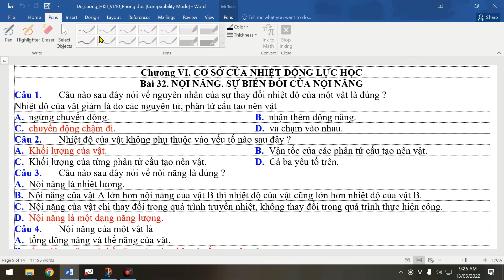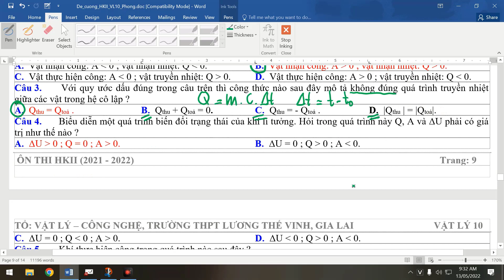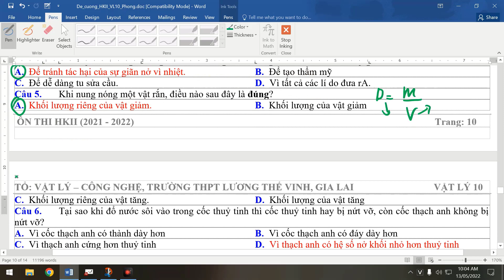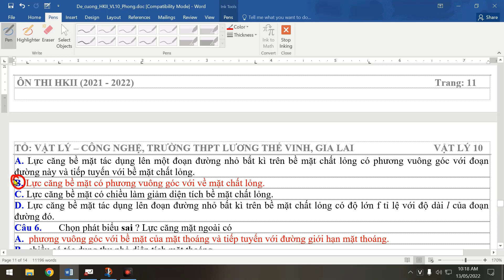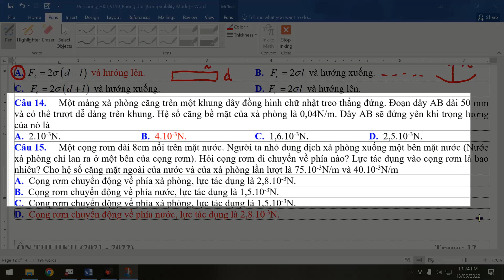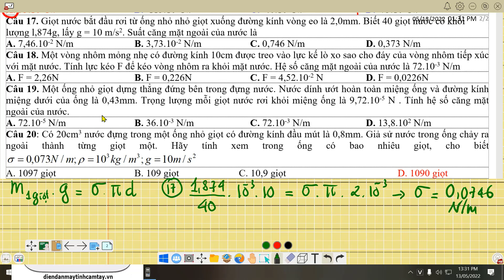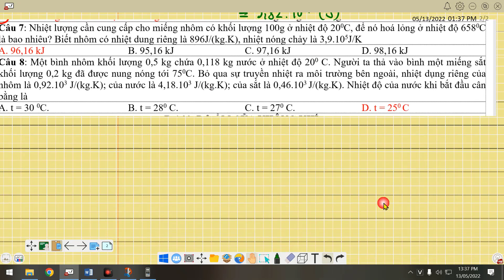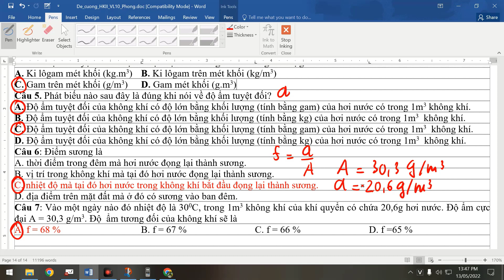Giải đề cương ôn thi học kỳ II Vật Lý 10 THPT Lương Thế Vinh, năm học 2021-2022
- Giải đề cương chi tiết các câu.